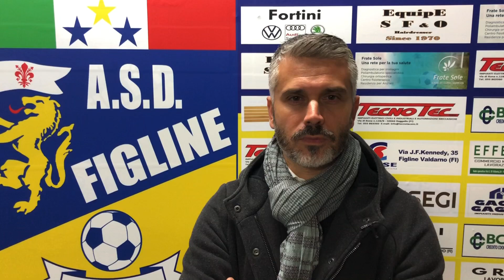Tronconi, Vangi e Marini ASD Figline